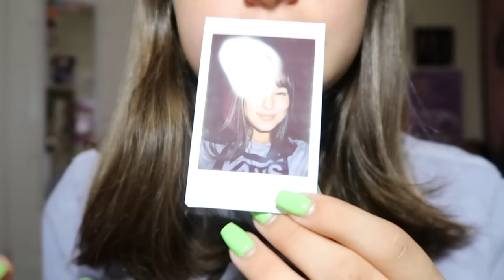a huge trendy swimsuit haul that you didn't want, but need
Item Mentioned:
Floral Bikini Set Print Sexy Women's Swimwear Search ID: 13613224
Plain Lace-Up High Legs 2-Pcs Bikini Bathing Suits Search ID: 13306711
European Sexy Bikini Search ID: 13355277
Tankini Set Sexy Patchwork Plain Women's Swimwear Search ID: 13753054
Shiny Plain One Piece Women's Swimwear Search ID: 13685397
Lace-Up Plain Tankini Set Sexy Women's Swimwear Search ID: 13743146
Sexy Plain Spaghetti Strap Bikini Set Search ID: 13032829
Sexy Plain Backless One Piece Swimsuit Search ID: 12976175
Contrast Color Striped Adjustable Strap Women's Bikini Set Search ID: 13177979
Vintage Floral Tassel Bikini Set Search ID: 11627106
European Falbala Hollow One-Piece Swimsuits Search ID:13353905
Plain Hollow Halter Sexy One Piece Bathing Suits Search ID: 13284028

get social with me:
MAIN CHANNEL: DESDAMONA
snap: desiireekay
dote: desiree162